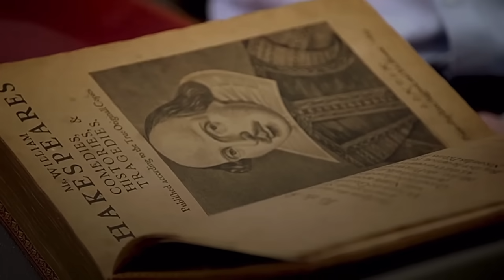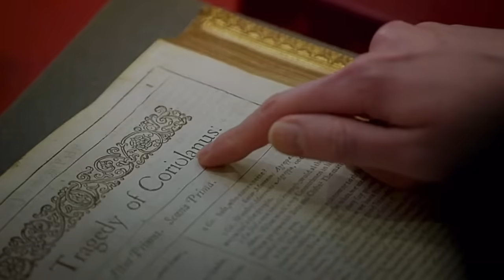Philomena Cunk being Philomena Cunk